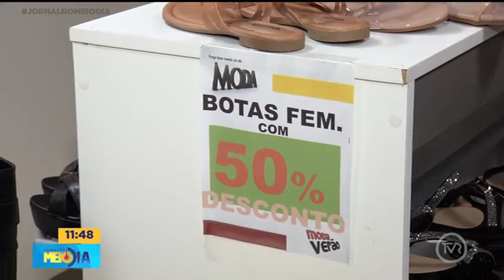A Black Friday está chegando, lojas já se antecipam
A tão famosa Black Friday está chegando e com ela as expectativas de comprar produtos mais baratos. Com objetivo de ampliar as oportunidades, muitas empresas estão adiantando as ofertas.